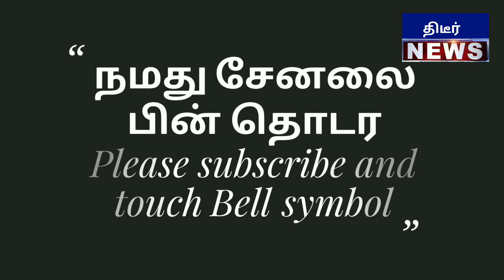சற்றுமுன் ஒன்றினைந்த இளைஞர்கள் பாஜகவின் போர்படைகள் செய்த தரமான சம்பவம் நீங்களே பாருங்கள்